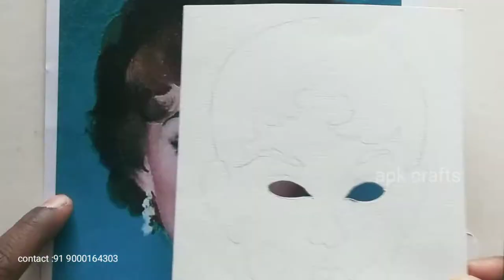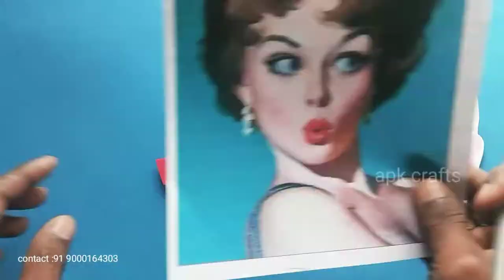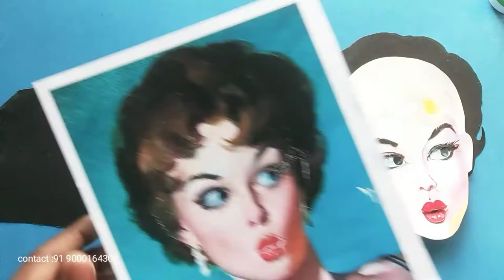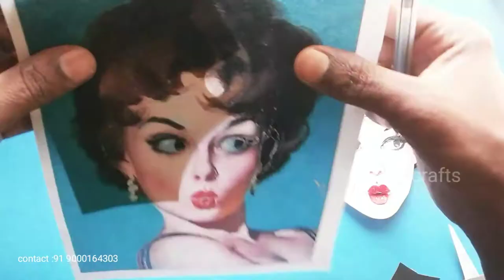Marilyn Monroe with paper craft | How To Make Marilyn Monroe Portrait | Easy portrait Paper Craft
How To Make Women Face With Paper

Materials :
1. ( Canson Papers ) white
2. scissors
3. Fevicol
4. Pencil & Eraser
5. poster colours
6. Inkless Pen
7. black colour pepper
8. brown colour paper

Copyright Info:
Cartoon _ On & On (Feat . Daniel Levi)